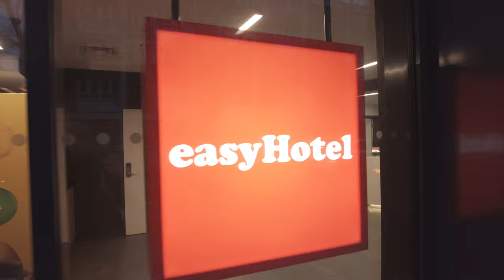easyHotel Shoreditch City Room 218 Review: Cozy Crashpad for £55! A London Steal!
Looking for a London crashpad that won't break the bank? Room 218 at EasyHotel London City Shoreditch is your budget bestie! For just £55, I scored a clean, comfy (yes, comfy!) haven in the heart of Shoreditch. No frills, but big on value - watch my video to see if it's your perfect budget London stay!